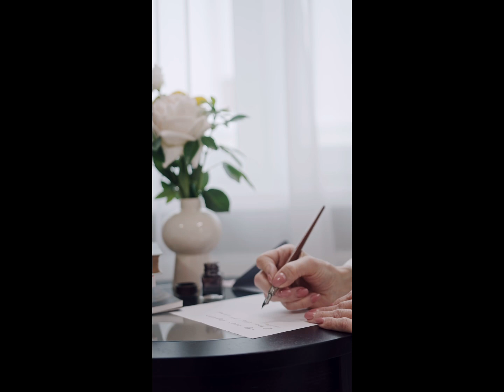kijan pou w pale ak pitit ou yo